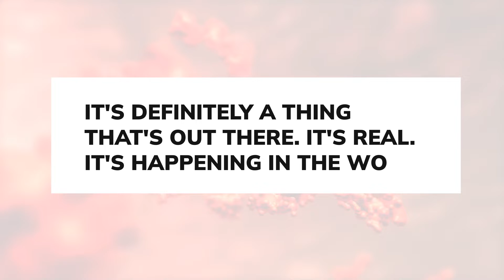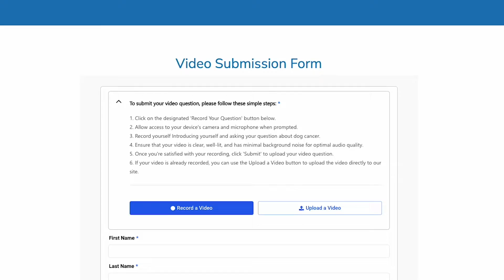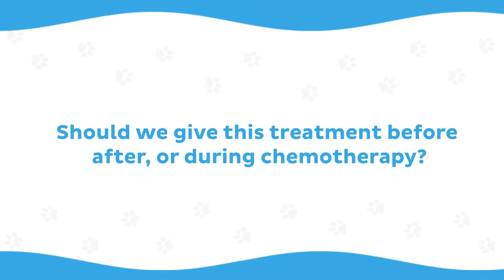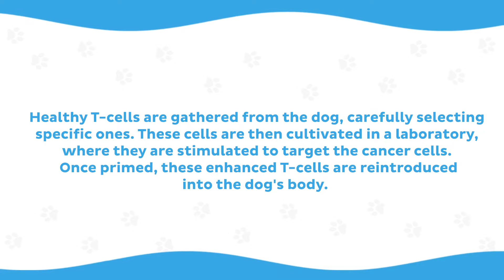T Cell Infusion for Lymphoma in Dogs | Dr. Megan Duffy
Are T-cell infusions still experimental in dogs? Who qualifies, and what are the things we should think about if our own dog has lymphoma?

Inspired by a question from listener Mariana Diaz regarding her Pomeranian, Joya, who is battling lymphoma, this episode explores the potential of T-cell infusions as a follow-up treatment to the CHOP chemotherapy protocol.

Join us as we consult with veterinary oncologist Dr. Megan Duffy to uncover the science, the practicality, and the future of T-cell infusions in canine cancer treatment.

If you have a question for our team, or if you want to share your own hopeful dog cancer story, we want to hear from you! to submit your question or story, or call our Listener Line at to leave a question.

More from Dr. Megan Duffy about new treatments in this in-depth look at Laverdia for dogs with lymphoma

Chapters:

00:00 - Introduction to T-Cell Infusions for dogs with lymphoma

01:00 - Share Your Story and Ask Your Question

02:25 – Preview T-Cell Infusion Validity and the Practical Challenges of T-Cell Infusions

04:14 - Host James Jacobson introduces Dr. Megan Duffy

04:31 - Mariana's Question on T-Cell Infusion for Joya the Pomeranian Fighting Lymphoma with the CHOP Protocol

05:15 – T-Cell Infusion for B-Cell Lymphoma vs. T-Cell Lymphoma with Veterinary Oncologist Dr. Megan Duffy

07:00 - Concerns and Recommendations When Considering T-Cell Infusion Therapy

07:30 – The Experimental Nature and Research on T-Cell Harvesting

07:53 - Blood Volume Needed and T-Cell Infusion Process Explained

10:00 - Future of T-Cell Infusion in Veterinary Medicine

10:50 - Closing Remarks and Reminder to Share Your Own Story!

11:43 - Outro and Disclaimer

For more details, articles, podcast episodes, and quality education, go to the episode